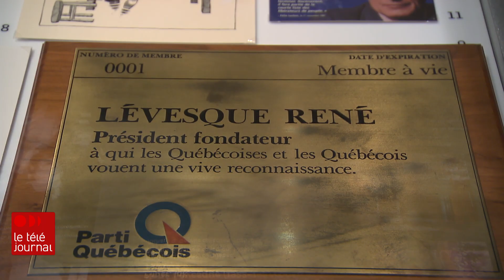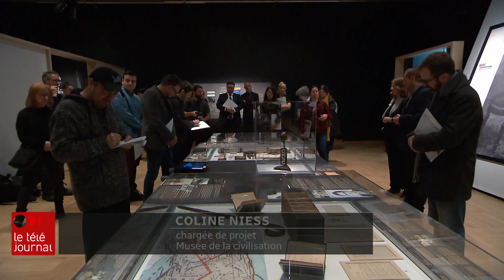L’exposition «René et Lévesque» inaugurée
Le Musée de la civilisation inaugure une nouvelle exposition consacrée à l'ancien premier ministre du Québec, René Lévesque, en présence de plusieurs personnalités politiques. L’exposition a été réalisée par l'équipe du Musée de la civilisation en collaboration avec la Fondation René-Lévesque dans le cadre des célébrations du 100e anniversaire de la naissance de cet homme politique.

Pour en avoir plus : rc.ca/ScxH7j

Suivez ICI Québec sur différentes plateformes